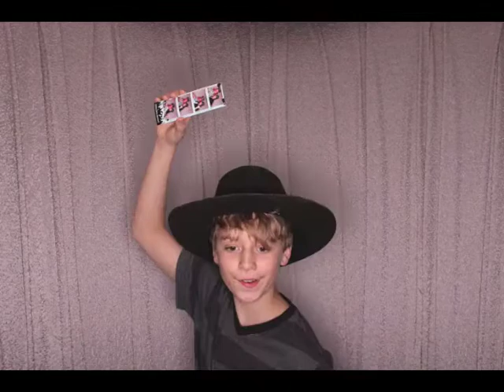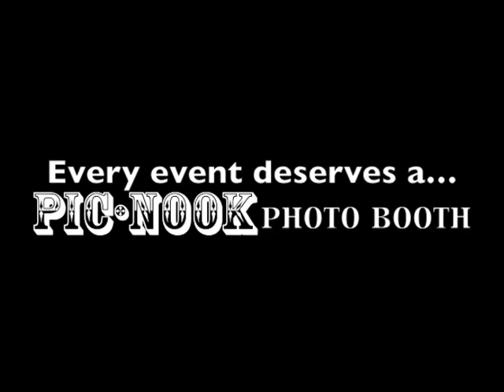Ashley Barnard Graduation 2013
We had a blast at your party! Congratulations and a special thanks to Ashley for making it such a fun event!

"Every event deserves a Pic•Nook photo booth!"